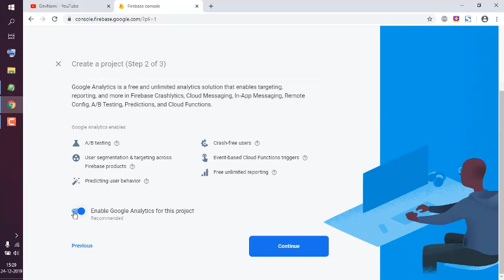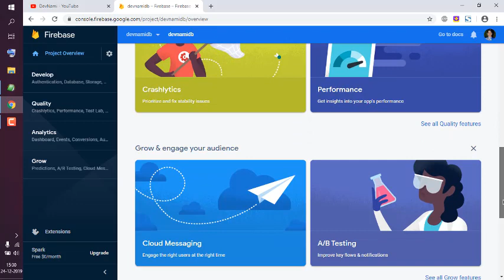Firebase - How to Create New Project in FireBase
Learn How to Create New Project in FireBase. Learn How do I create a project in firebase. Creating Your First Firebase Project in the Firebase Console.